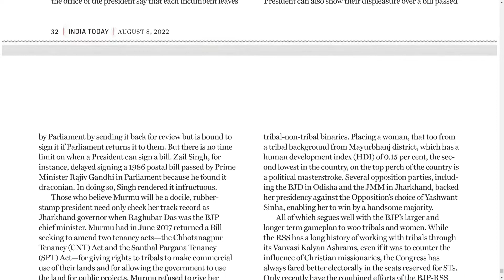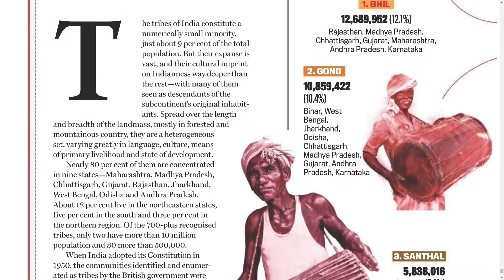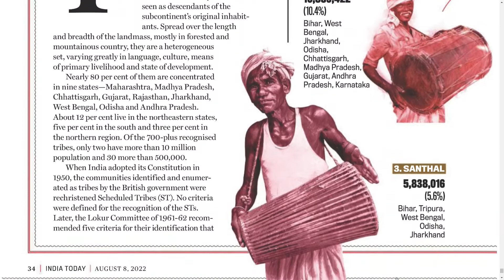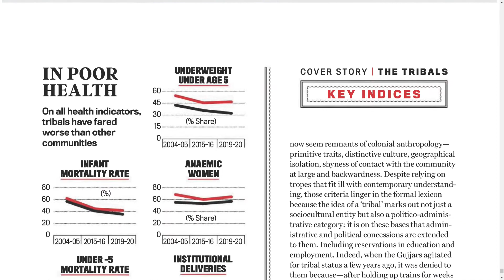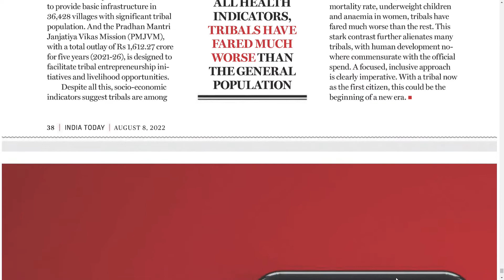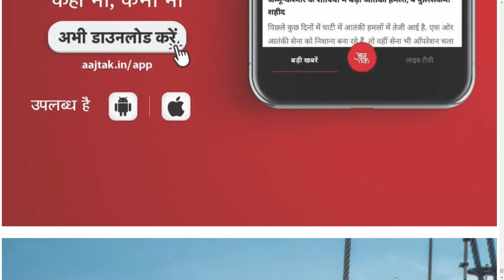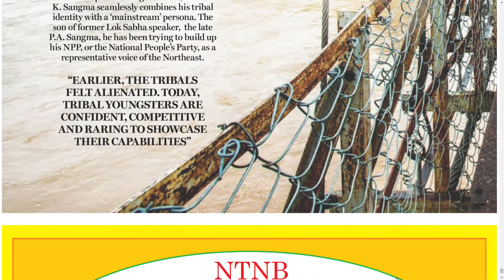INDIA TODAY MAGAZINE 8 AUGUST 2022 MONDAY PART 4